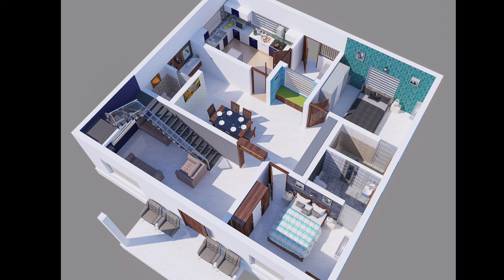Home Tour with Plan ● Client : Ajeesh Porkulam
Living

Dining

2 Bedroom

Kitchen

3 Toilets